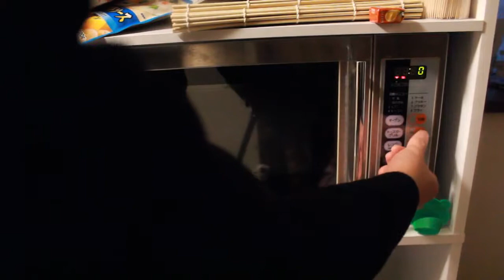薄切りしたジャガイモを電子レンジに入れる